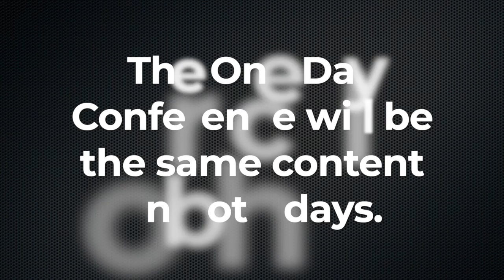95Network presents our One Day Conference at Calvary Church - Harvest Fields in Boalsburg, PA.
Make plans now to join us on either Tuesday/September 28 or Wednesday/September 29 for a day of encouragement, training, and much needed fellowship.

The material presented will be exactly the same on Tuesday and Wednesday. For more information or to register, go to 95Network.org/conferences and click on the conference you'd like to attend.